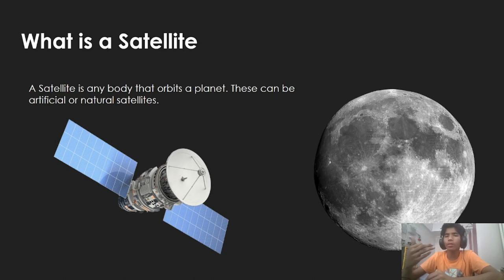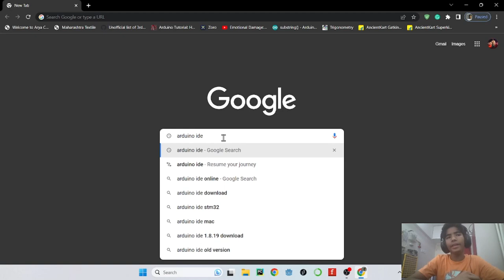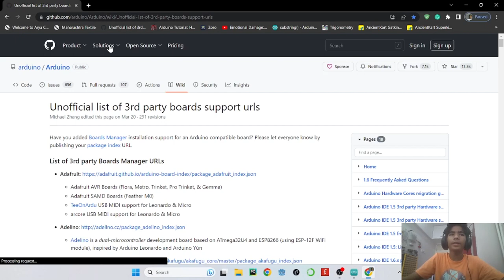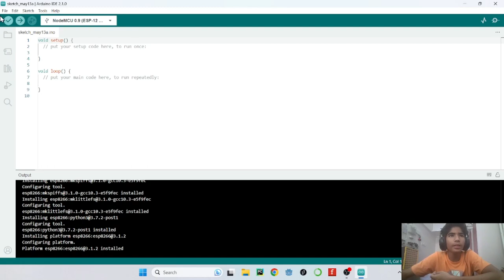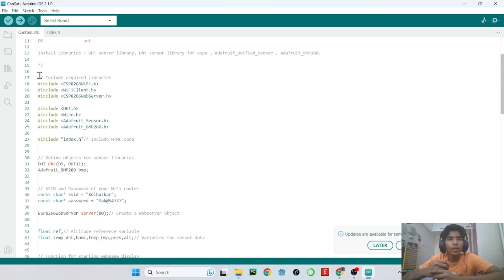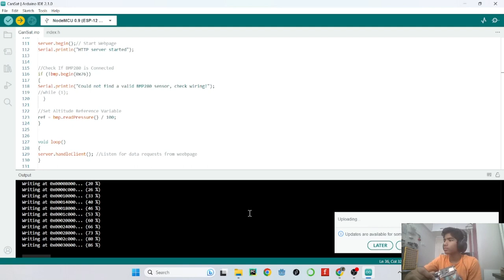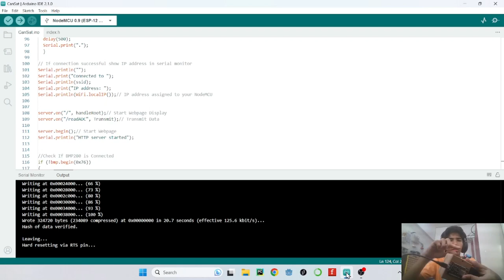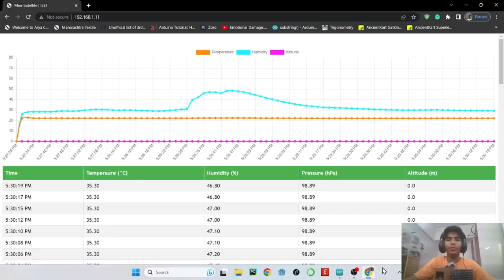CanSat Tutorial 2023 boosted